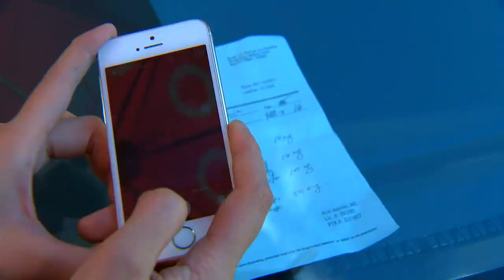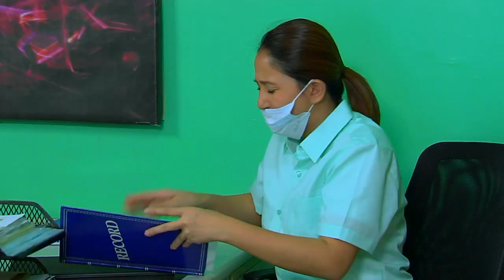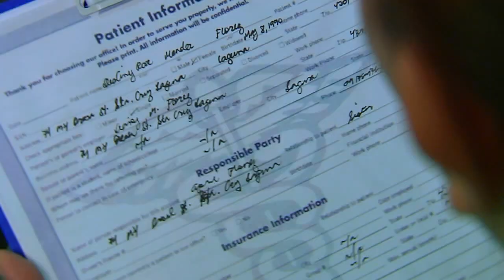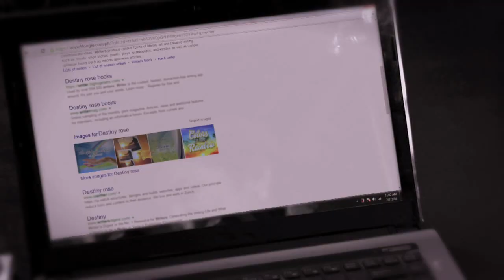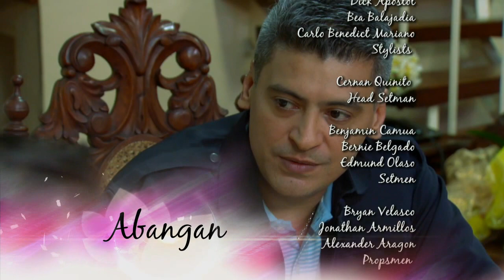Destiny Rose: Full Episode 111